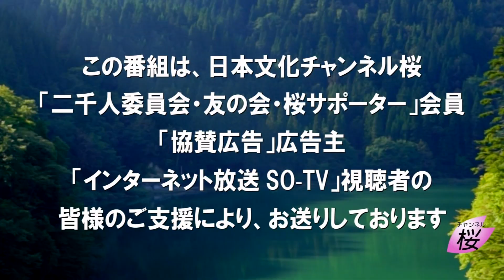【桜でたとこ即興劇場】山から下りてきた幽霊［桜R5/9/7]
番組収録後の即興ドラマです。シナリオも打ち合わせもなく始まるサスペンス！気軽にお楽しみください。

出演：水島総・佐波優子・あんな